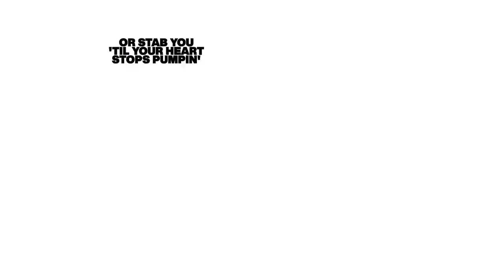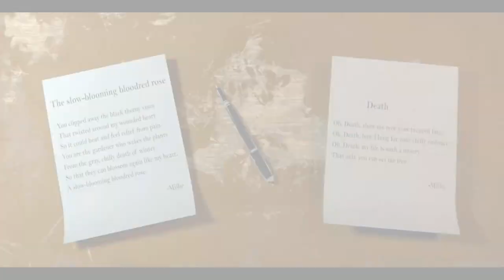Funtime Freddy Sings Count The Ways (AI Cover)